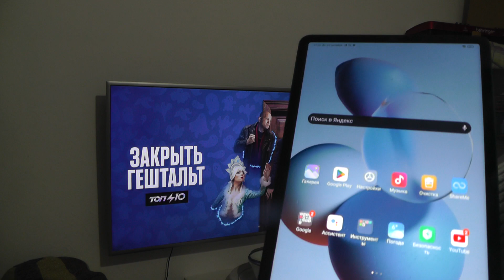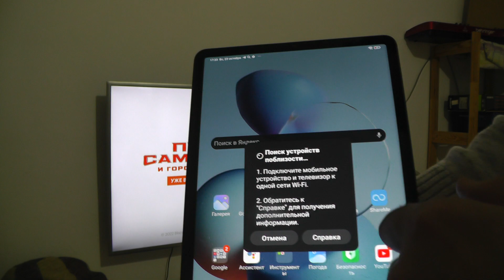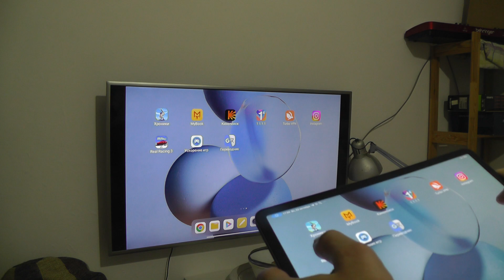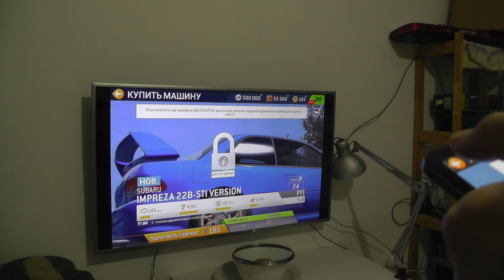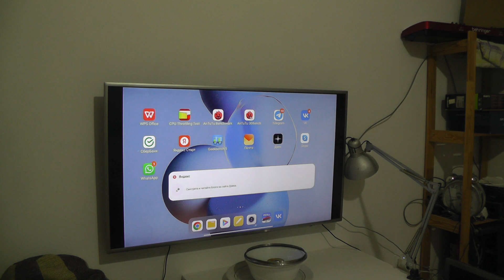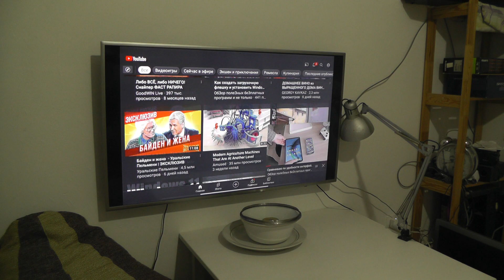Как вывести изображение с Xiaomi планшета на Smart TV телевизор ? На примере Xiaomi Pad 5